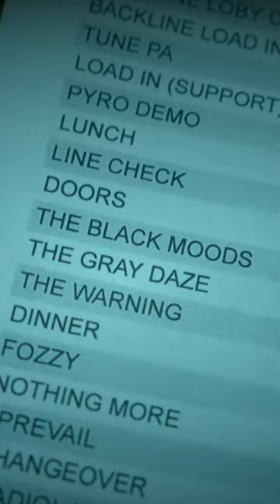GREY DAZE LIVE UFEST Saturation Performance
GREY DAZE LIVE UFEST MAY 6 2023 W/  @godsmack   @IPrevailBand   @theblackmoods   @TheWarning   @FozzyRockcom  AT TALKINGSTICK AMPHITHEATER